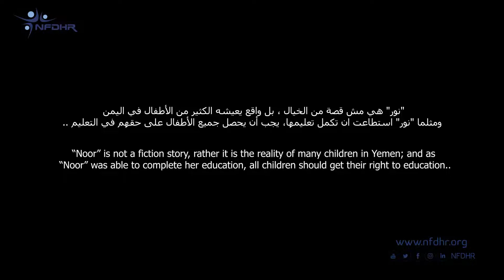التعليم حياة - نور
فيديوو انميشن من انتاج NFDHR يعرض حكاية نور من النزوح بعد تدمير مدرستها
اليوم الدولي للتعليم